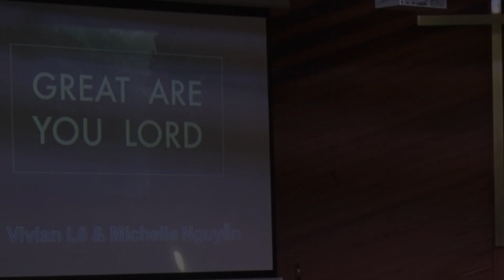Great Are You Lord - Vivian & Michelle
Berryessa Alliance Church
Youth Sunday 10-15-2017